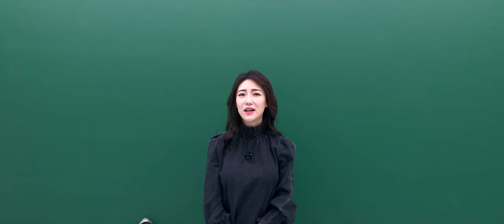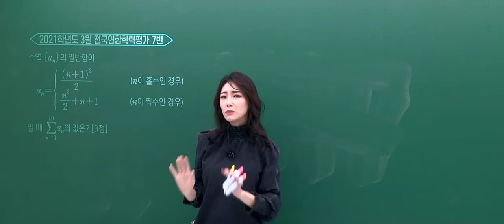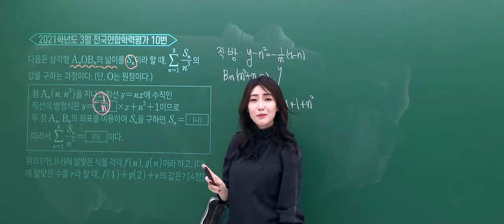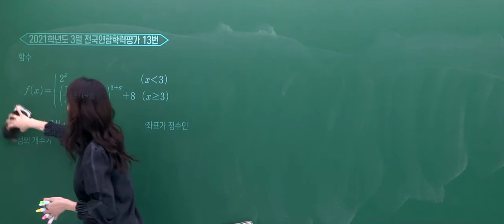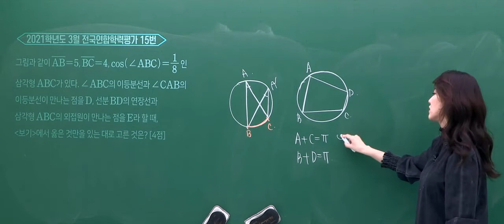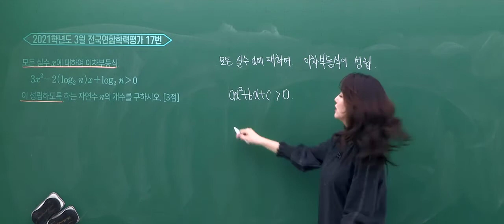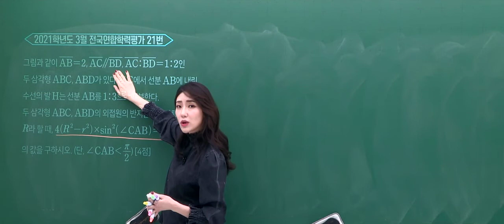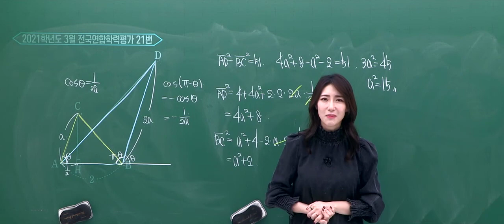[2022학년도 이투스 학평/모평 풀서비스] 03.25 고3 학력평가 수Ⅰ 주요문항 - 이하영 선생님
올해의 첫 모의고사, 3월 학력평가!

WithETOOS!